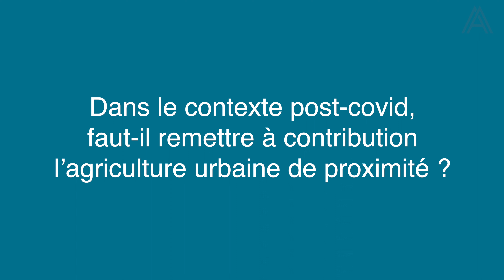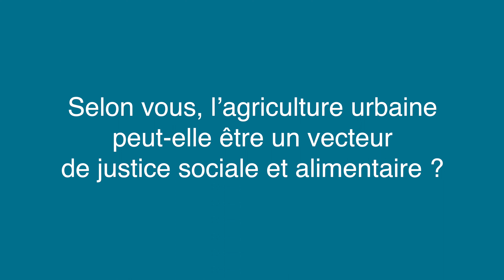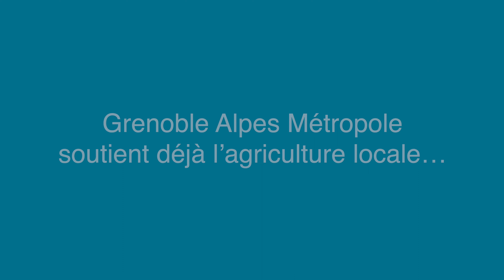L’agriculture et la sécurité alimentaire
Entretien avec Lilian Vargas, chef du service Agriculture, Forêt, Biodiversité, Montagne, Grenoble-Alpes Métropole

00:04 Dans le contexte post-covid, faut-il remettre à contribution l’agriculture urbaine de proximité ?
01:12 Selon vous, l’agriculture urbaine peut-être un vecteur de justice sociale et alimentaire ?
01:33 Où commence et où finit l’agriculture périurbaine ?
03:27 Un Projet alimentaire inter-territorial (PAIT), à quelle échéance ?
05:35 L’objectif est d’aller vers une forme d’autonomie alimentaire ?
07:10 Grenoble Alpes Métropole soutient déjà l’agriculture locale